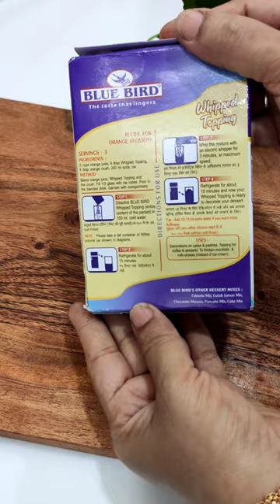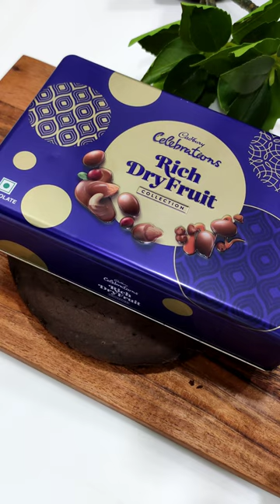Trending 5 in 1 Torte Cake | Viral Dream Cake | Dream Cake in Kadai | No Oven, No Egg Dream Cake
Hello guys..